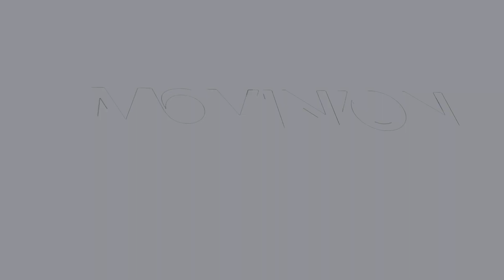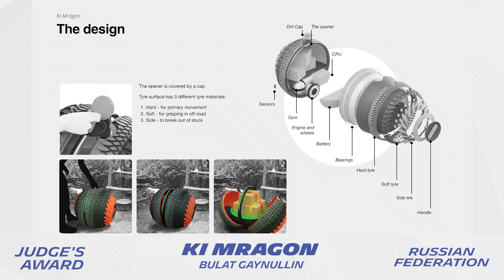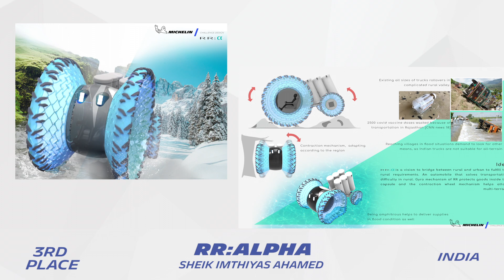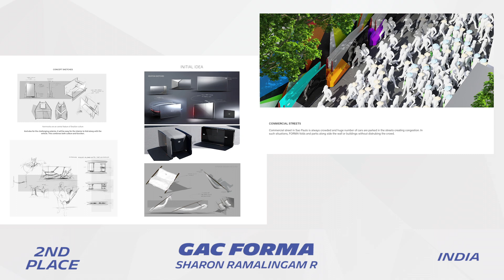Movin'On Challenge Design 2022: the 3 winning projects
Movin’On unveils the three winners of the Movin'On Challenge Design, whose theme for the 2022 edition was "DELIVERED: bringing people what they need".

From 1er September 2021 to 1er March 2022, artists, designers, engineers, architects, urban planners and creative people from all over the world were invited to participate in this unique competition evaluated by a prestigious international jury.

🥇 First prize: AGORA, Damián Mora, Pau Verdú, Fabiana Pando, Víctor Fernández, María Mora - Spain.
➡️ Focusing on access to culture, the team's AGORA project draws its inspiration from Article 27 of the Universal Declaration of Human Rights: "Everyone has the right freely to participate in the cultural life of the community, to enjoy the arts and to share in scientific advancement and its benefits. The AGORA concept thus plans to open up delivery - usually limited to goods or services - to other areas, allowing the most significant number of people to experience cultural and entertainment spaces in the flesh.

🥈 Second prize: GAC FORMA, Sharon Ramalingam Radhakrishnan - India.
➡️ His project, called GAC FORMA, provides a new solution adapted to the challenges of automobile traffic present in many cities. Built around a subscription service, it predicts the end of a car ownership culture, a practice responsible for significant space consumption and street congestion for parking purposes. GAC FORMA is also planning a car model that folds widthwise, allowing a considerable gain in space.

🥉 Third prize: R.R:ALPHA, Sheik Imthiyas Ahamed - India.
The R.R:ALPHA project imagines an automobile capable of connecting rural and urban areas to open up regions that are sometimes isolated and subject to a significant departure. Combining a contraction wheel and a zorbing ball, R.R:ALPHA provides a feasible and functional solution, allowing the simultaneous transport of a large number of goods on different terrains; even in case of flooding, the vehicle becomes amphibious.

Since its creation, the Movin'On Challenge Design has received more than 14,000 entries from 134 countries.